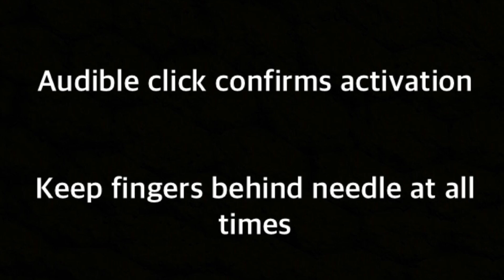Magellan Insulin Safety Syringe Demonstration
Demonstration on how to use the Magellan Insulin Safety Syringe.